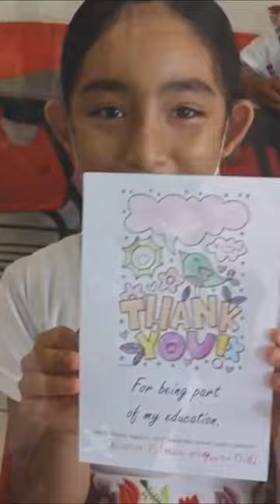Breaking the Cycle: Keeping Kids in School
In this captivating episode of the Passionate Living TV Show, join host Cat Miller on an inspiring journey of discovery and impact! Cat delves into the heartwarming mission of KKIS (Keeping Kids in School), a non-profit in Mexico dedicated to supporting children in their educational endeavors. Witness the transformative power of education as guest Louis Lorenzo talks firsthand about KKIS's incredible work.

But that's not all – buckle up as Cat embarks on her exhilarating cross-country road trip, capturing the stories of remarkable individuals who are living their passions and making a positive difference in the world. The adventure begins in Las Vegas, where Cat kicks off her journey by purchasing a camera and gearing up for the epic odyssey ahead. Get ready for an unforgettable ride filled with inspiration, purpose, and the pursuit of dreams!

Make sure to watch the whole episode!

If what you saw inspired or moved you, there are a few steps you can take to help support us: